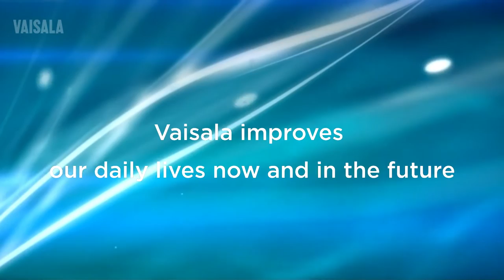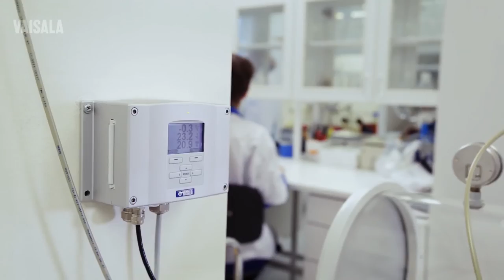Vaisala - Observations For a Better World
80 years of reliable environmental measurement; improving daily lives in now and in future.